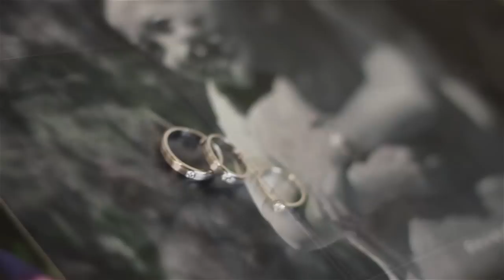rhaniel & realee wedding SDE by darkroom photography - videos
dakroom photography
church: st. joseph the worker parish
reception: pines view hotel
hmua: ricky devera of ricky devera salon
coordinator: geraldine rivera of level-up coordination services
florist: bruno quintos